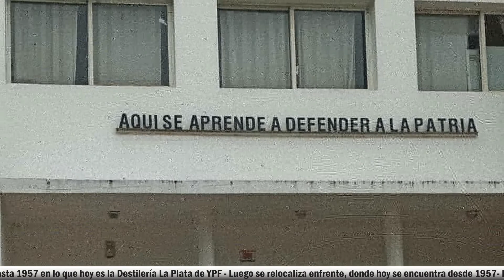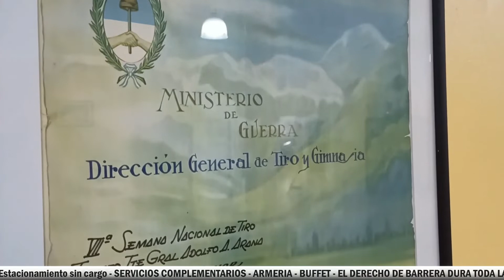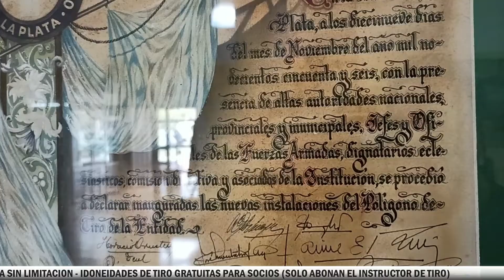Tiro Federal Argentino La Plata - Polígono Berisso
Ubicación: Avenida del Petróleo Argentino nº 1551, Berisso, Bs. As.
Horario de Atención Mie. a Dom. de 9:00 a 18:00 hs.

Reseña: El Tiro Federal Argentino de La Plata fue fundado el 15 de marzo de 1895, siendo sus padrinos el Sr. Gobernador de la Provincia de Buenos Aires Dr. Marcelo Udaondo y el Intendente de la ciudad de La Plata Dr. Dardo Rocha. Cuna de grandes tiradores, Camilo Gregorio Pereyra (Campeón Mundial Fusil Cuerpo a tierra en Camp Perry EEUU 1913), Federico Manes (Campeón Mundial de Pistola Libre en Estocolmo Suecia 1947); Pablo Grossi (Campeón Mundial Equipo Tiro al Platillo Bs As 1949 y Campeón Individual de tiro al platillo en Oslo, Noruega 1952), Oscar Yuston (Tirador Olímpico, Olimpia de Plata 1981 y 1991), Ricardo Yuston (Sub-Campeón Mundial Juvenil de Pistola Standard); Roger Guado, Lorena Guado (Tiradora Olímpica) y muchos más. Siendo que las grandes obras de las instituciones la sueñan los santos locos, las ejecutan los luchadores natos, las aprovechan los felices cuerdos y las critican los inútiles crónicos, el Tiro Federal Argentino de La Plata, una de las instituciones más antiguas de la Región, originalmente ubicado en la ciudad de La Plata, a raíz de la fundación de Berisso como partido, modifica su denominación por Tiro Federal Argentino de La Plata-Polígono Berisso, sin dejar de hacer honor al frontispicio colocado en todos los polígonos del país "Aquí se aprende a defender a la Patria".